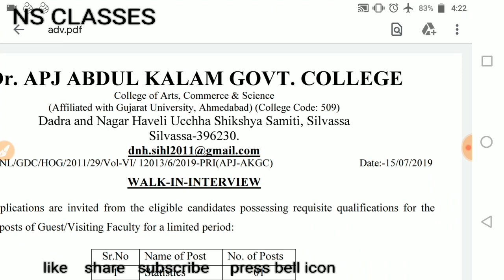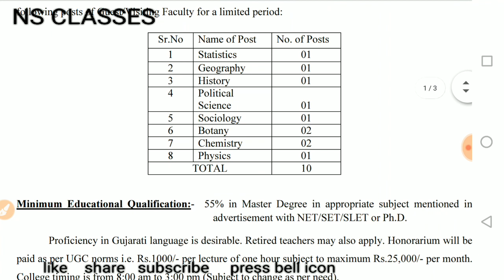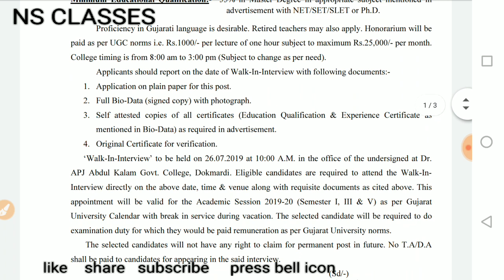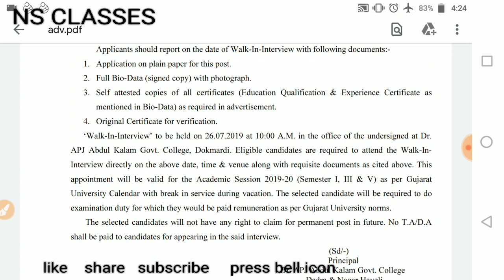Teaching staff recruitment 2020/Dr APJ ABDUL KALAM GOVT. COLLEGE RECUIRTMRMT 2020// GOVT JOB 2020